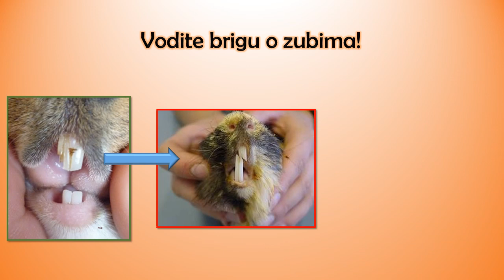ZAMORCI-jeste li znali?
Pozdrav mali biolozi!